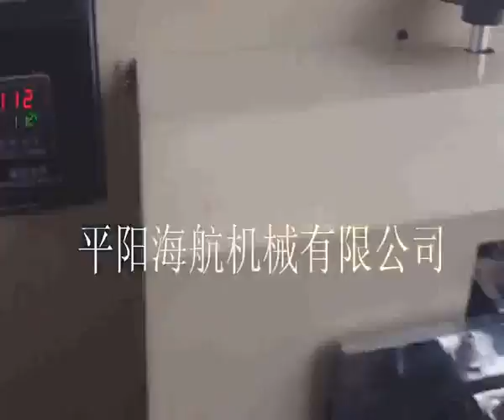full automatic packaging machine disposable glass plastic cup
MS Spring
skype:haihangchina